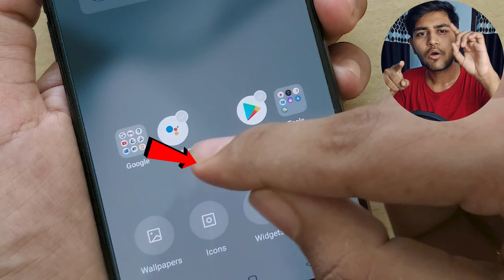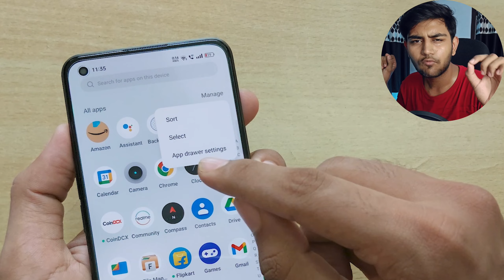Realme 9 Pro Plus New system update | New Features and Camera bug fix ? Realme Ui 3.0 Version A.11😍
In this video I have shown the new update of realme 9 pro plus andm talked about the new features and some existing bug fixes such as realme 9 pro plus camera auto switch off or camera screen turns black.

1) realme 9 pro plus
2) realme 9 pro plus camera problem fixed
3) realme 9 pro plus camera screen become black problem
4) realme ui 3.0 version A.11
5) realme ui 3.0 latest update

MUST WATCH  :

[ work on ever android phone ]

QUERIES SOLVED :

realme 9 pro plus camera problem fixed
realme 9 pro plus camera screen become black problem
realme ui 3.0 version A.11
realme ui 3.0 latest update
realme 9 pro plus update
new features
realme 9 pro plus camera
realme 9 pro plus camera screen black
realme 9 pro plus camera screen not working

Mere Upkaran -

Camera [ aukat se bahar ]
Light setup - Suraj

*aur Bhaut sara jugaad*

Apna keemti samay diya iske liye shukriya 😊